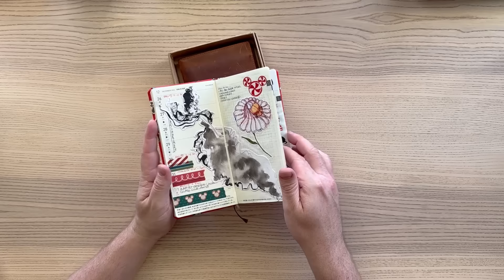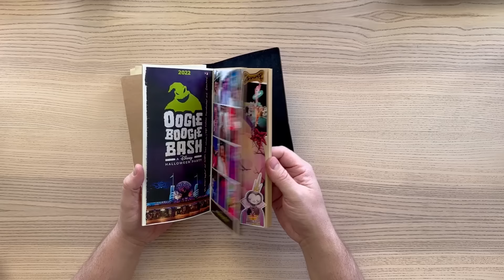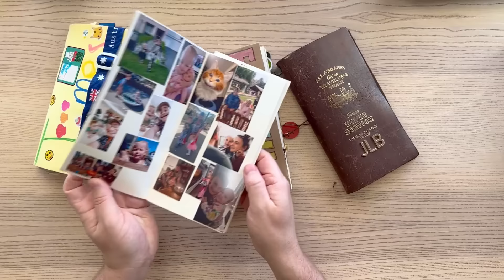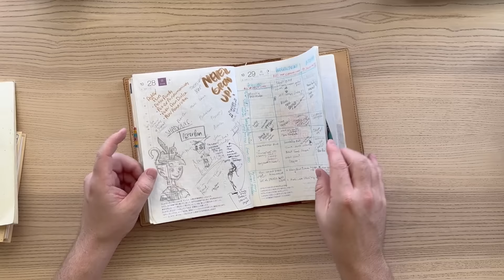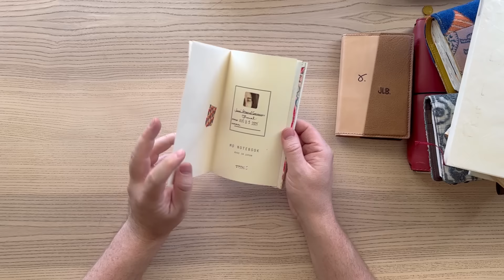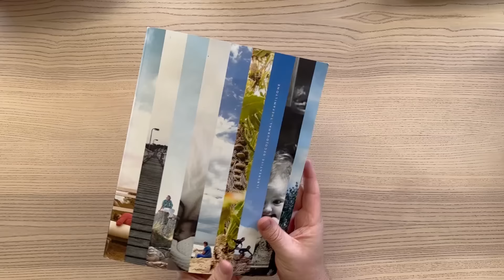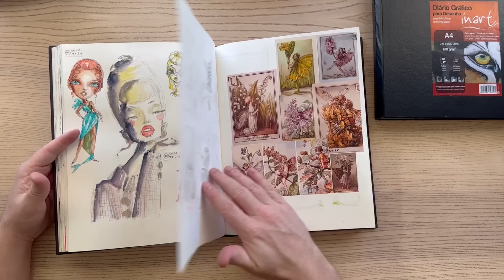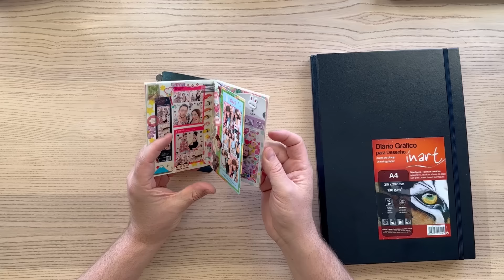2024 JOURNALS | What Will I Use?!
G'day Friends!

Hope you had a great start to 2024 and enjoyed getting to see my selection for 2024 Journals.

- J

*** jlbCREATIVE on Teachable LINks ***